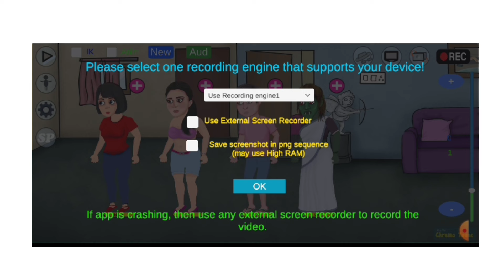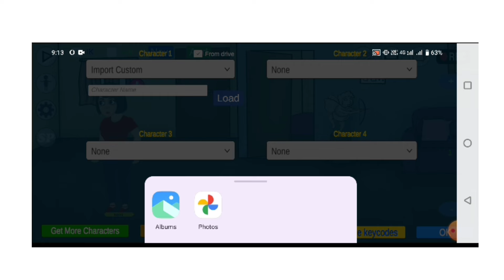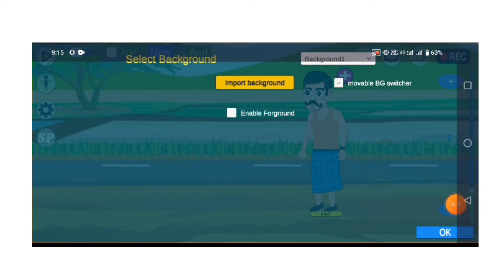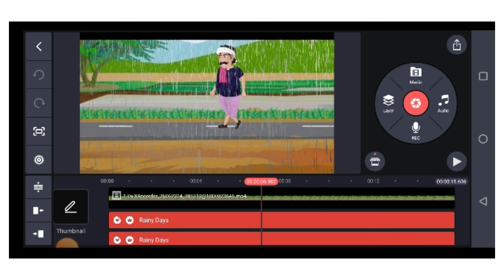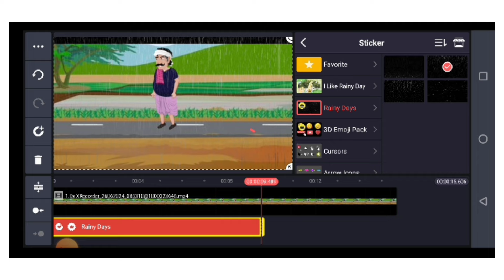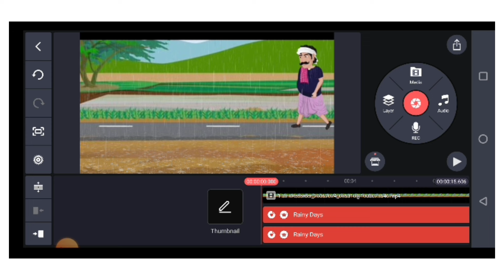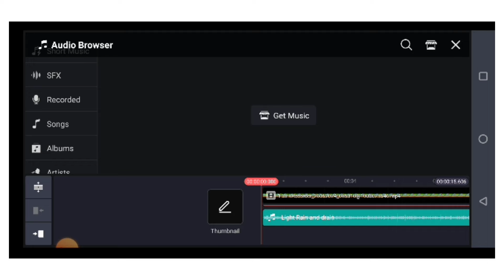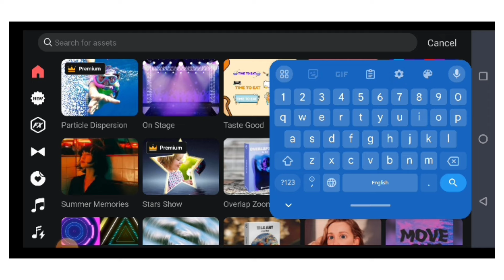Rainy Day Cartoon Vedio In Mobile|বৃষ্টির কার্টুন ভিডিও তৈরি করুন মোবাইল দিয়ে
Rainy day Cartoon Vedio In Mobile|বৃষ্টির কার্টুন ভিডিও তৈরি করুন মোবাইল দিয়ে|Cartoon Vedio In Mobile

About This Vedio :

In this video you can also learn how to make rainy day Cartoon Vedio In Mobile 2024 Bangla. বৃষ্টির কার্টুন ভিডিও তৈরি করুন মোবাইল দিয়ে। Cartoon animation Vedio in mobile 2024. How to make cartoon animation Vedio in mobile. মোবাইল দিয়ে কার্টুন ভিডিও তৈরি করুন।How to make cartoon animation Vedio Bangla. Best Cartoon Vedio App 2024.